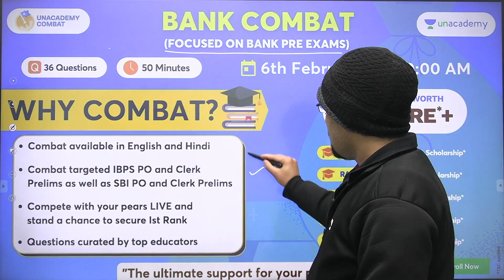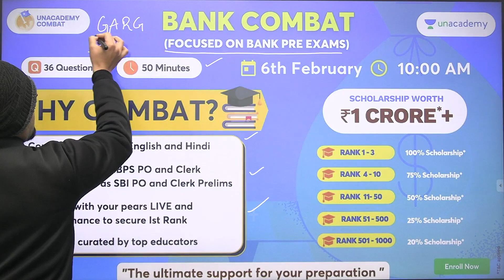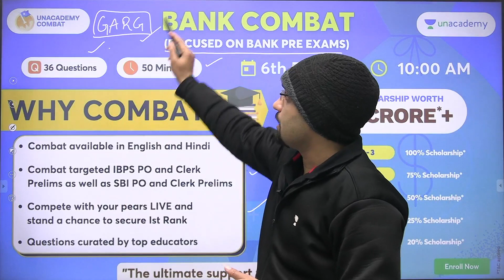Free Bank Combat With Exciting Rewards || Shubham Garg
Free Bank Combat With Exciting Rewards || Shubham Garg | SBI and IBPS 2022

Shubham Garg and other Top Educators take classes on Unacademy App.

✿ Morning Shows:
6:45 AM - RNA Show by Ankit Avasthi

✿ SSC, Railway & Other Exams:
8:30 AM - Maths by Ajay Chaudhry
9:00 AM - Maths by Dharmendra Meena
02:00 PM - Mechanical Engg by Vishal Sharma
11:00 AM - GK by Alok Bajpai
11:00 AM - Fluid Mechanics by Vivek Singh
12:00 PM - Maths by Ramesh Kumar
1:00 PM - Maths by Naman Agarwal
3:00 PM - Maths by Rajesh Lamba
4:00 PM - GK by Anurag Singh
5:00 PM - Maths by Ashish Rathi
7:00 PM - GK by Praveen Kumar ( Rajasthan RAS/SI)
8:00 PM - GK/GS by Chetan Meena
9:00 PM - Maths by Dharmendra Meena

✿ 7:30 PM - Current/Burning/Hot Issues by Ankit Avasthi

1. Learn from your favorite Educator
2. Dedicated DOUBT sessions
3. One Subscription, Unlimited Access
4. Real-time interaction with Educators
5. You can ask doubts in the live class
6. Limited students
7. Download the videos & watch them offline